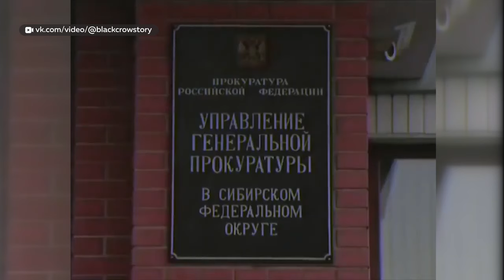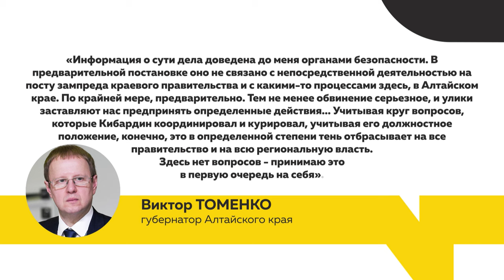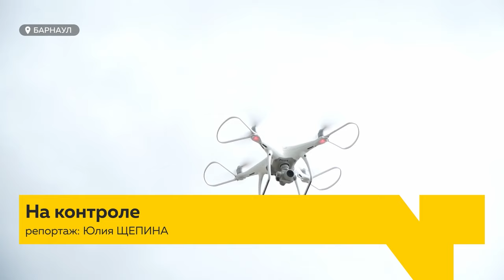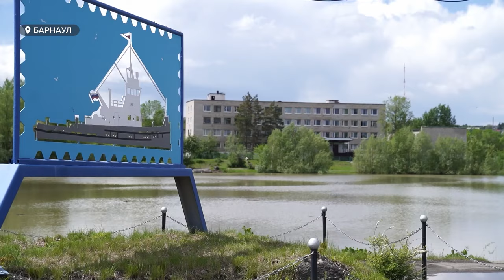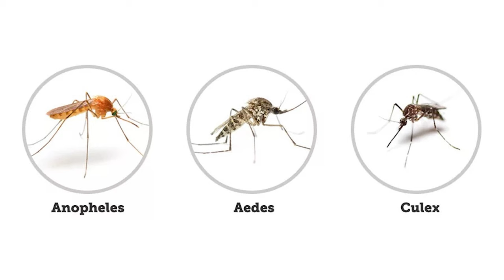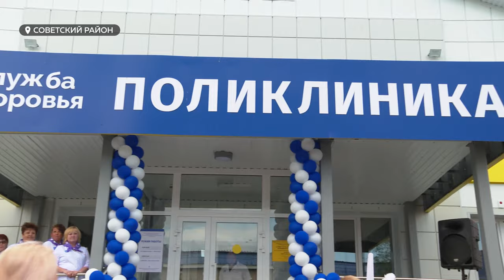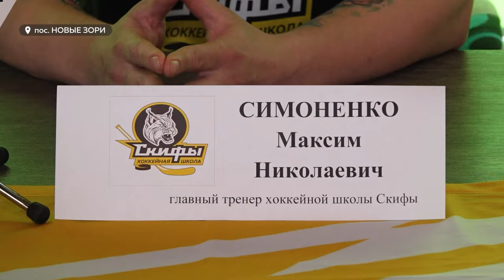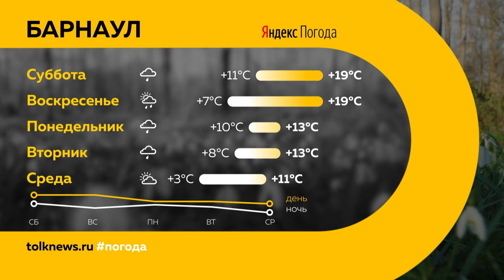День с Толком. 25.05.2024. Итоги недели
Подводим итоги недели. Сегодня в выпуске:

00:00 Начало
00:26 Дело Виталия Манишина
06:00 Арест Ивана Кибардина
07:00 Паводковая обстановка в Затоне
09:00 Продажа алкоголя до 22:00
09:37 Срок за дебош в самолете
10:15 Тренер бьет: конфликт в ХК «Алтай»
15:36 Проверка в связи с инцидентом на картинге в Бийске
16:27 Ограничения для самокатчиков
17:15 Переезд ЦУМа
17:59 Нашествие комаров и мошек
21:15 О регистрации и чипировании животных
24:21 Штрафстоянка для животных
24:56 Поликлиника в Советском районе
27:08 Расходы на выпускной
28:19 Новые цели «Скифов»
30:51 Экс-глава МИД Австрии приедет в Бийск
31:33 Погода